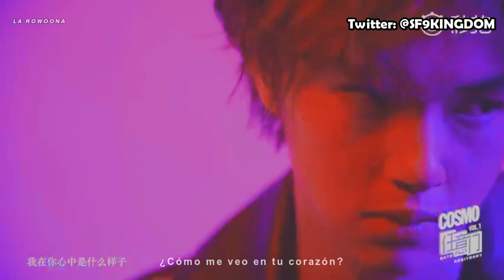[SUB ESP] ¿Quién es Darren Chen? - Anuncio para SOCOSMO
Sin duda nadie quiere perderse de nuevas noticias 😭😭😭MUCHAS GRACIAS POR SU APOYO!!❤

NO RESUBIR/ COMPARTIR CON LOS CRÉDITOS CORESPONDIENTES, Ya sea etiquetando mi página, twitter o colocando el link en la descripción, pregúntame antes de subirlo siempre.

Eng sub: DarrenChenHQ